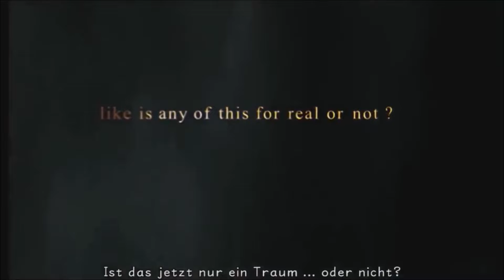KINGDOM HEARTS - HD 1.5+2.5 ReMIX - #3 Destiny Island (Cutscenes)